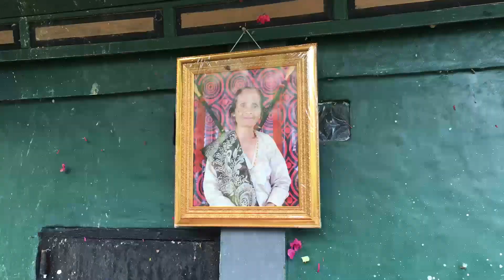Perjalanan #5 - SIBORA’ - PELAMUNAN - KANDEAN BO’BO’ - MINANGA - TADISI’ - SUMARORONG | MAMASA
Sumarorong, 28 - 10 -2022